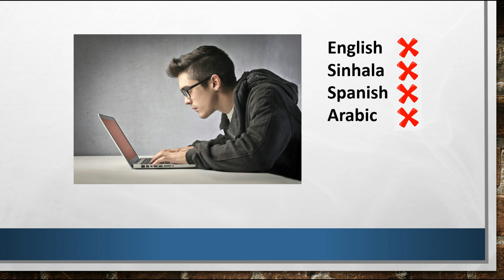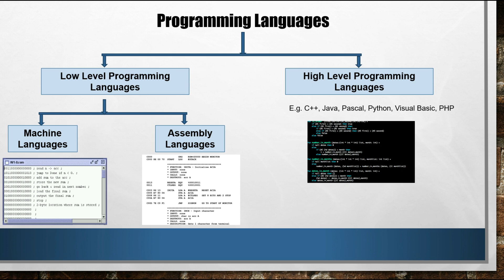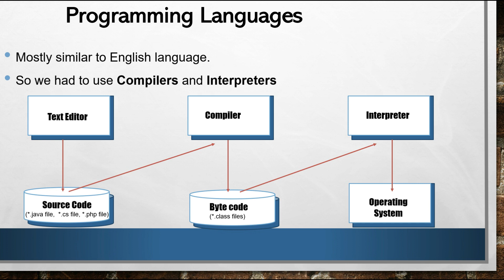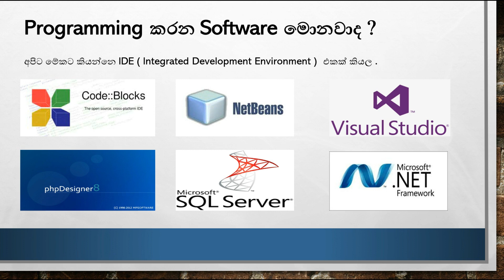Introduction to Programming In Sinhala - Lesson 1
සිංහලෙන් programming හදුන්වා දීම.
Introduction to Programming In Sinhala .